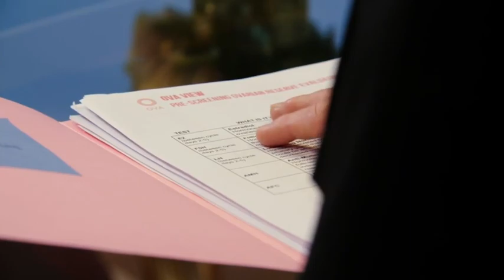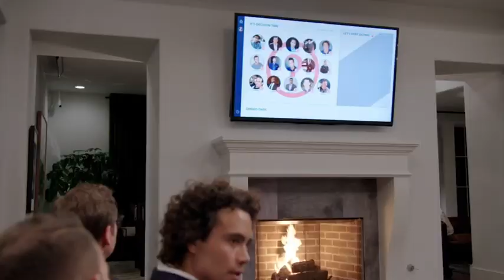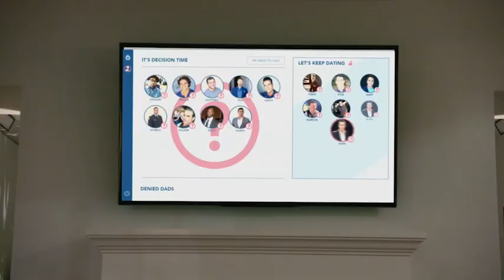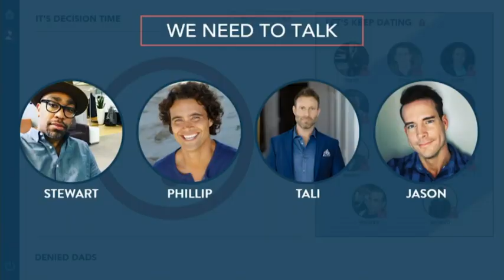labour of love sn 1 episode 1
work done for personal satisfaction rather than monetary reward best describes this series. comment with more episodes if you enjoyed and want me to post more..